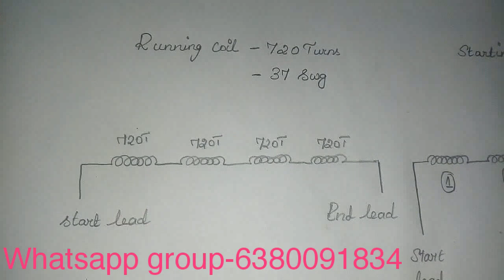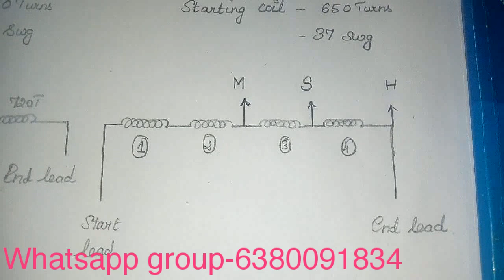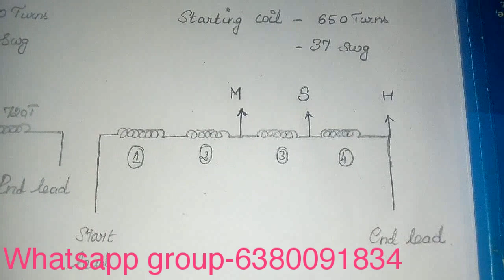How to make three speed Winding || Table fan || RS Electrical Tamil channel || Ramanan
RS Electrical Tamil channel